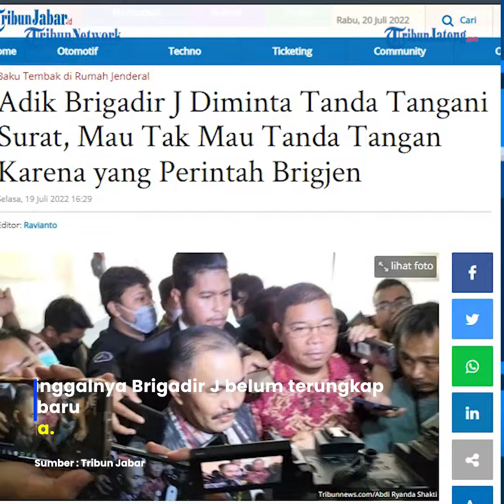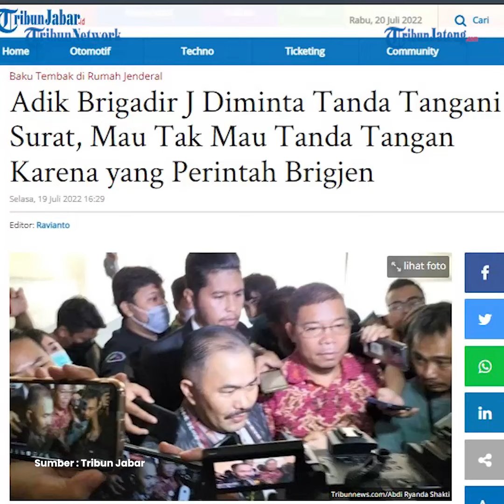Adik Brigadir J Mengaku Diminta Tanda Tangani Surat yang Tidak Jelas Isinya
Kasus meninggalnya Brigadir J belum terungkap terang benderang, kini muncul fakta baru yang diungkap kuasa hukum keluarga.

Tim kuasa hukum Brigadir J menyatakan proses autopsi jenazah dilakukan sepihak dari pihak kepolisian.

Selain itu adik Brigadir Yosua, Bripda LL mendapatkan panggilan dari pejabat Polri untuk mendatangi RS Polri.